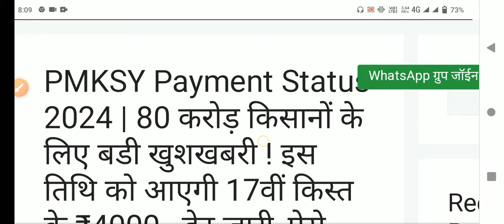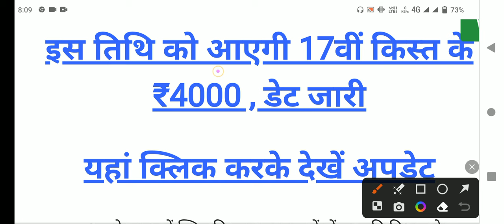pm kisan yojana 17th installment date | kisan karj mafi 2024 | karj mafi 2023 list kaise dekhe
pm kisan yojana 16th and 17th installment date | kisan karj maffi yojana 2024 list

modi sarkar sabhi kisano ka 2 lakh rupees ka karj maff karegi.kisan karj mafi 2024 | karj mafi 2024 list kaise dekhe | किसान कर्ज माफ की घोषणा 1-1 लाख रु होगे माफ